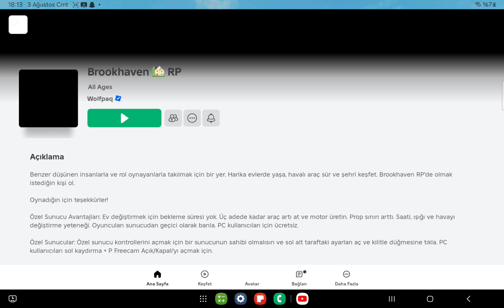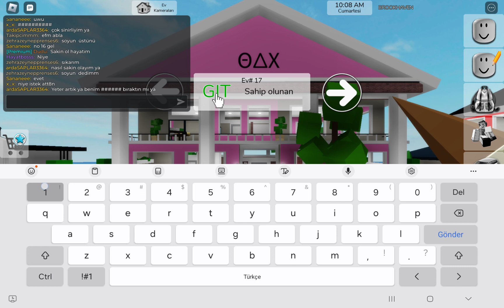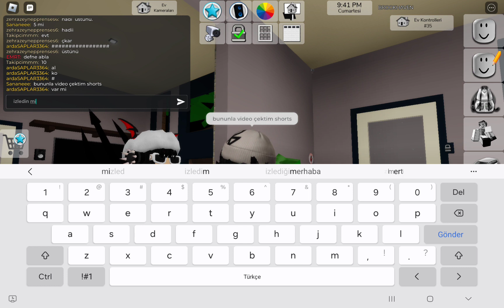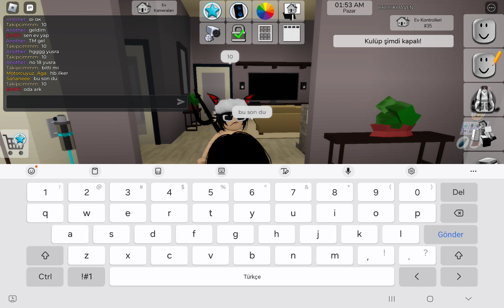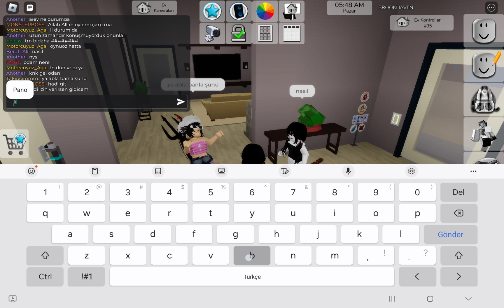takipçim ile roblox🥰🥰